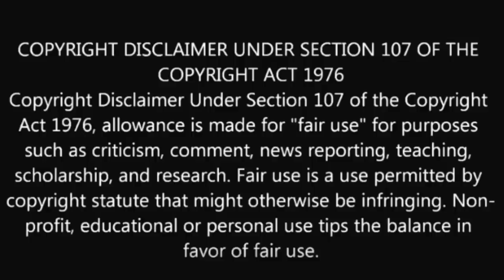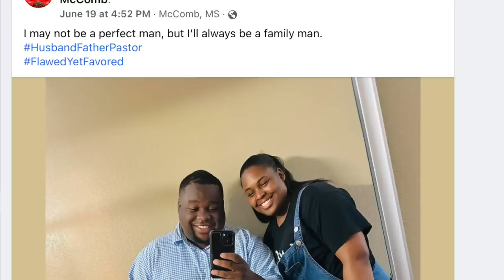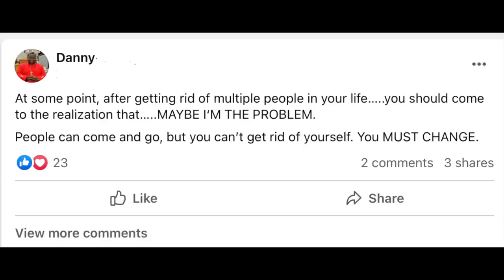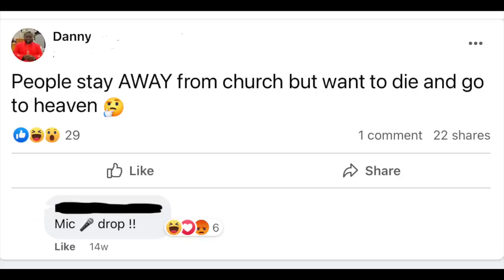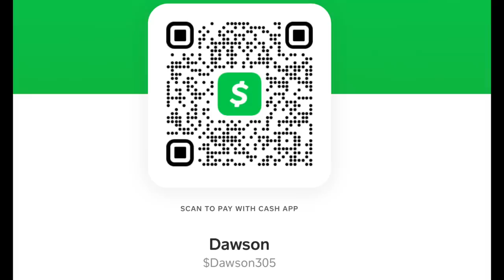Louisiana PAST0R and his wife $H0T inside H0TEL / It's 0K to be Single.